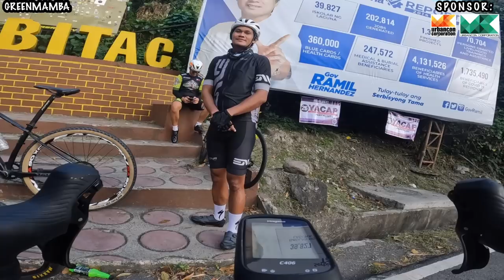GOODBYE SPECIALIZED WORTH 185K | TINAKASAN PA KAMI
Sa lahat ng gusto umorder ng product natin available sa Shopee